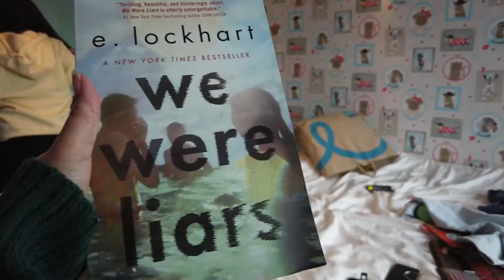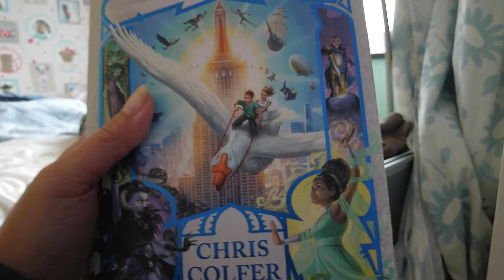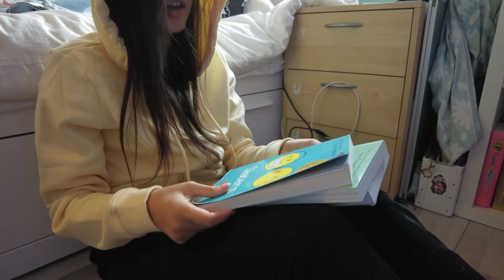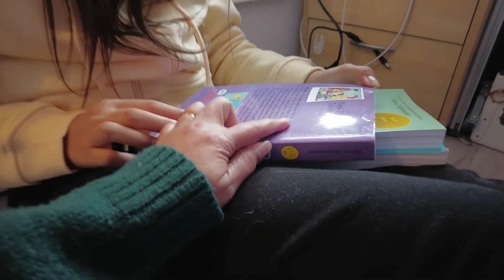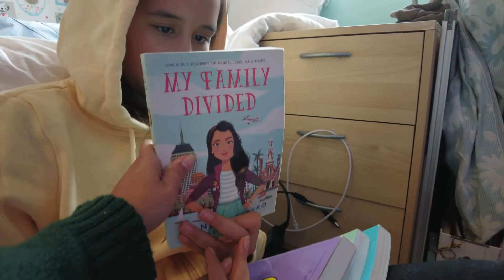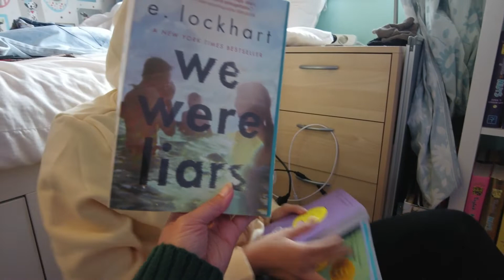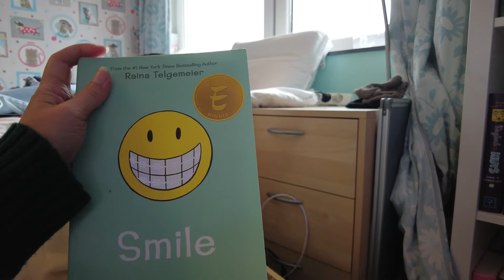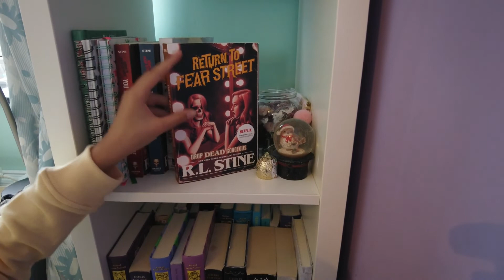Buku yang direkomendasikan Cinta || Mari membaca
Buku adalah jendela dunia